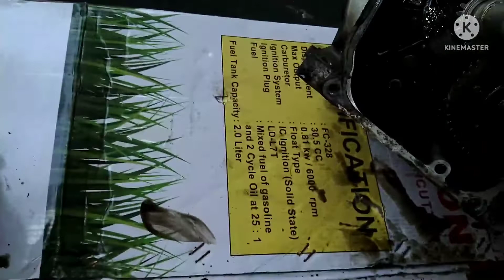Settings Gubenur GX 160 Dengan Benar